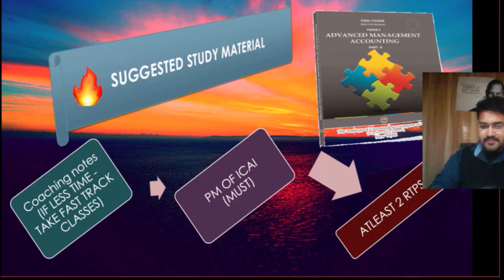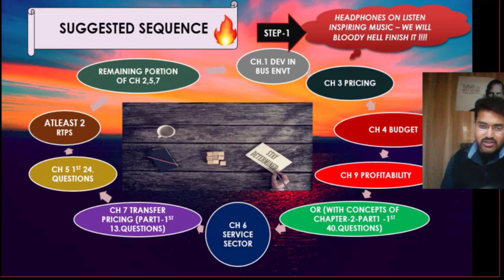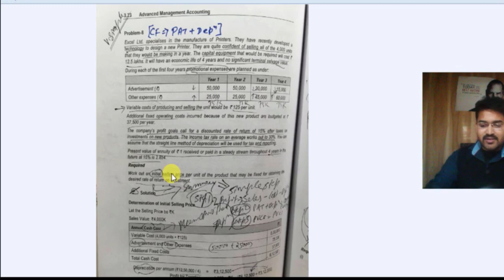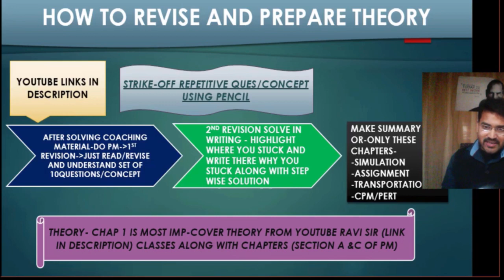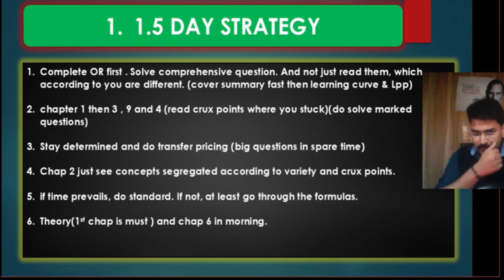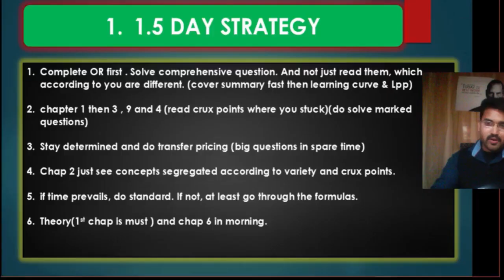How to Prepare AMA Advanced Management Accounting CA Final Old Syllabus AMA Strategy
) for chapter 9 link-